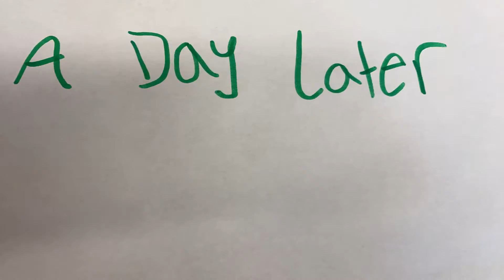Fairytale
Ms. Hershey goes on an adventure to Ireland and sees some fairies. She startles them by accident and they whisk her away into the sky, drop her, and then sprinkle fairy dust on her to turn her into the best fairy of all.